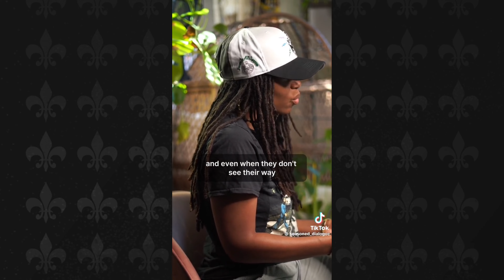THE NATURE OF THE BLESSED 💭 BY SEASONED DIALOGUE